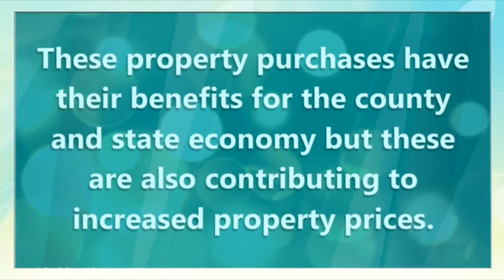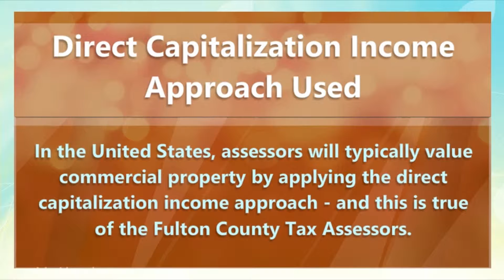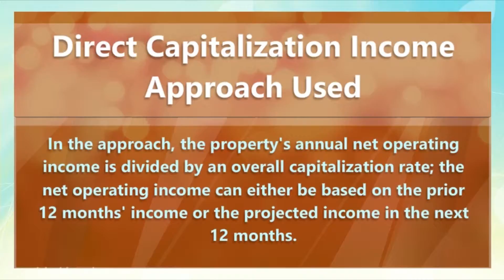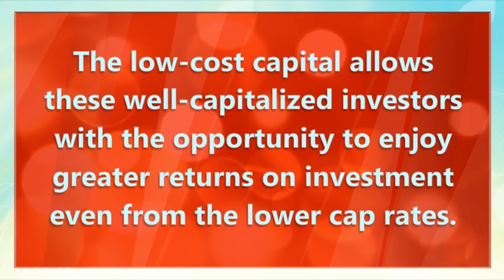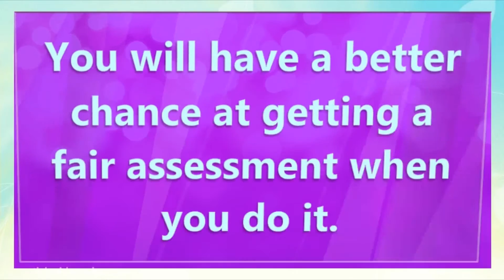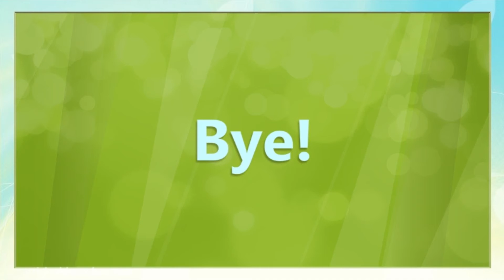Possible Reasons the Fulton County Tax Assessors Inflates Assessments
Have you ever wondered why your Fulton County Property Tax Assessment soars high?  Here'a an educational video for you to find out the possible reasons.
We are experts in Property Tax Reduction based in Atlanta, Georgia.
Talk to us and let's discuss on how massive amount of money you can save!

Know Your Fulton County Property Tax In Two Ways
Fulton County Tax Assessment Appeals Process Explained
high property tax rate
real property money back
tax assessment
atlanta tax appeal
tax return
dekalb county property tax
gwinnett county property tax
property tax
georgia property tax
gwinnett property tax
property tax assessment
fulton county property tax
tax reduction firm
atlanta, georgia tax appeal deadline
save money from tax
high real estate tax
The Clayton County Tax Assessor and You
clayton county atlanta tax appeal
clayton county tax assessment
clayton county tax assessors
clayton county tax bills
lower your property tax
tax assessment
tax assessor altanta
fulton county property taxes
Understanding Property Appraisal of Fulton County Tax Assessor